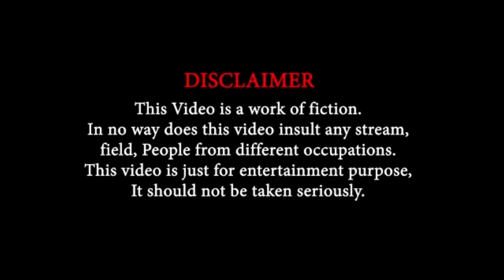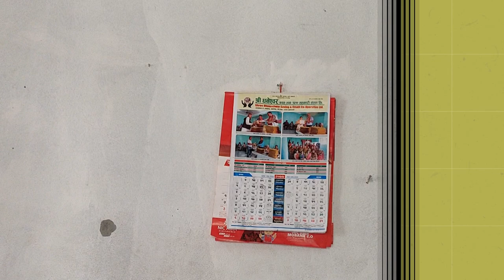BEFORE AND AFTER LOCKDOWN | Side Effects Of Lockdown in NEPAL | jhapali Honi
After the long gap due to lockdown. We upload this video to our channel JhapaliHoni . Sideeffectsoflockdown BeforeAndafterLockdown . Hope you gana like it. If looks good leave a LIKE .
If bad then please comment.

BAD News
Corona is still Active so Be careful Be safe

GOOD News
lockdown is ober for now. we will upload video time to time.

Stay safe
Stay home
Stay careful

A huge amount of love from Jhapali Honi team.

IF YOU like this video then yo can upload on any social platform like Facebook , YouTube , tiktok , Instagram.
No copyright will be claimed. ENJOY

Actors
SUNIL
SUJAN
SANJU
PRABIN

Script By
Sanju sunil prabin and team.

Thankyou.

THE music we use in this video is not ours.
One from kabirSingh and another from takdeer south movies. We donot own this music.we love this music soo much we cannot ignore it. Thankyou and hats off for your creation. Love it

Key words.
Lockdown in Nepal
Lockdown funny video in Nepal
Lockdown kanda
Side effects of lockdown in Nepal
Lockdown vines
Lockdown funny video of Nepal
Jhapali honi
Prabin Karki vines
Prabin karki video
Prabin karki vines new comedy video
The pk vines
The pk vines lockdown video
The pk vines funny new video
Pawan khatiwada new video
Chutiya mask bepari
Smokers in lockdown
Student in lockdown
Musician in lockdown
Boka kto in lockdown